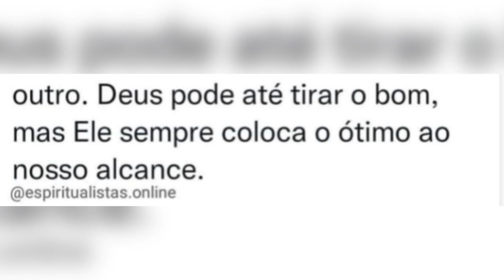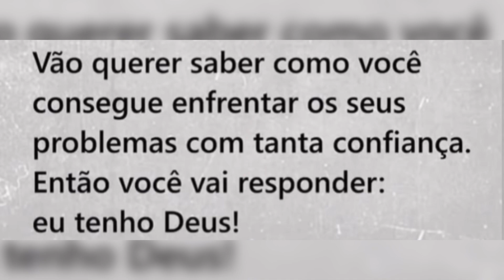Gusttavo Lima e Andressa Suita AGRADECEM a DEUS em DESABAFO e o Embaixador pousa em Belém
Gusttavo Lima e Andressa Suita agradecem a Deus mesmo quando os planos não saem como o esperado, mas sempre são gratos para que coisas melhores possam chegar, e ainda o embaixador pousa em Belém